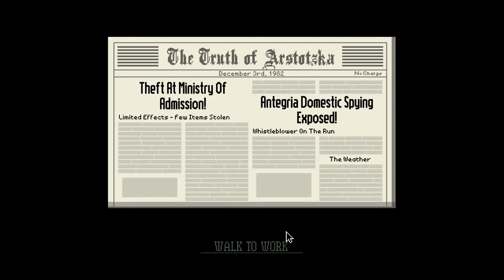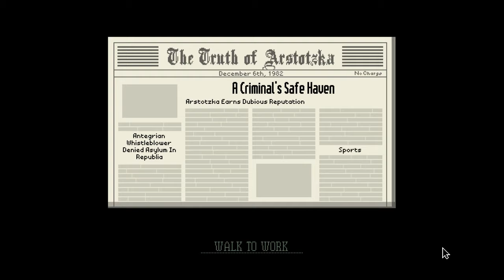Babblerab Plays Papers Please: Part 4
Joined by Kigonico and Vlad Pavelov Namestnikov (aka Frans).